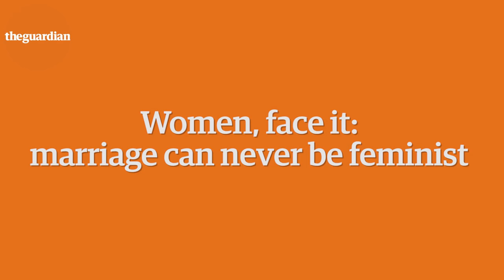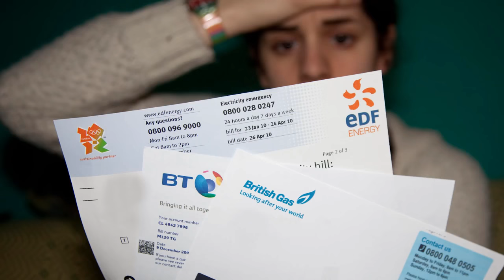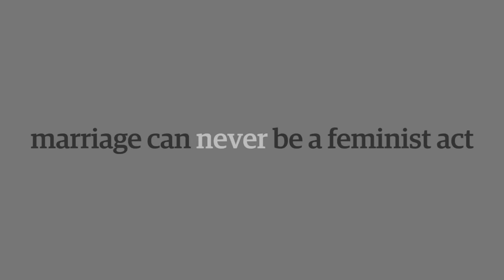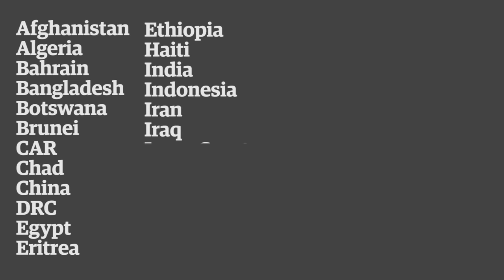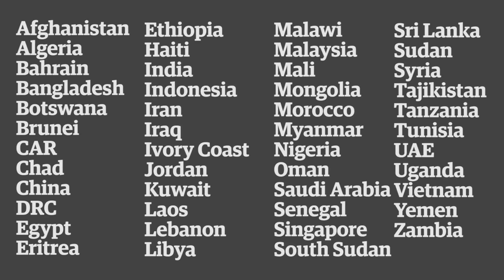Marriage is sexist! Somehow...(Re: Women, face it: marriage can never be feminist – Julie Bindel )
Julie Bindel has made a video on The guardian expressing herself on how marriage is sexist no matter if it is straight or gay or non binary (because seeing that being non binary is a trend of course they are gonna get married too)